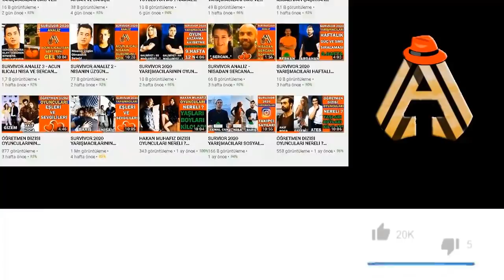SURVİVOR 2020 - MERT ÖCAL YANLIŞIKLA BU HAFTA ELENEN İSMİ SÖYLÜYOR!!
SURVİVOR 2020 - MERT ÖCAL YANLIŞIKLA BU HAFTA ELENEN İSMİ SÖYLÜYOR!! adlı videoyu yükledik.

YORUMLARA BEKLİYORUM ❤❤❤

DİĞER VİDEOLARIMIZA GÖZ ATMAK İSTERSEN;